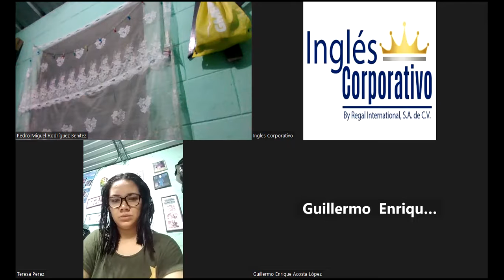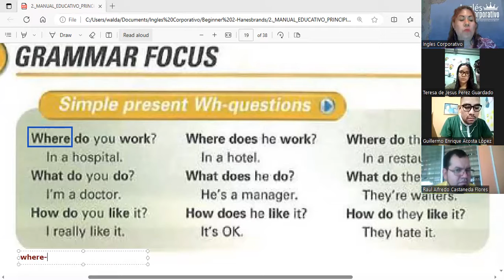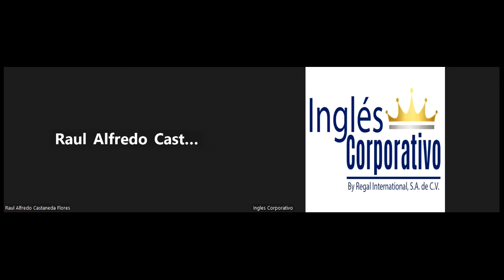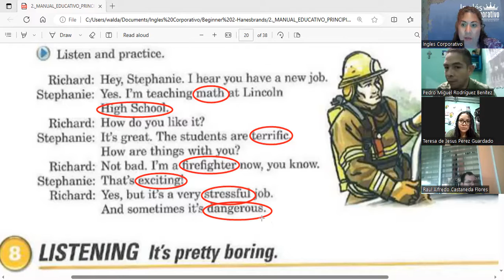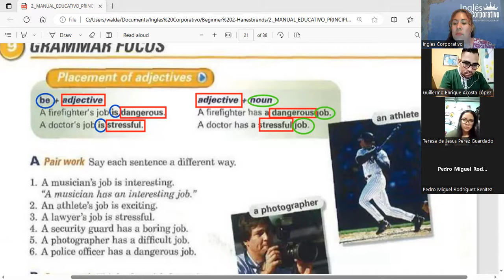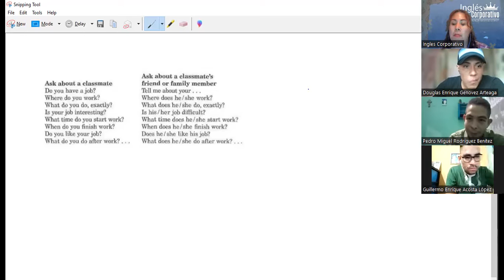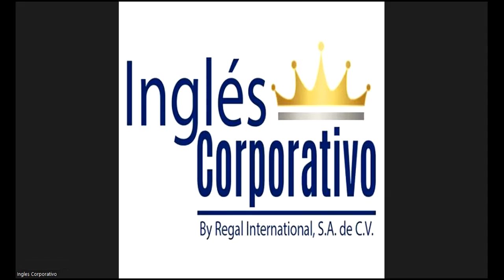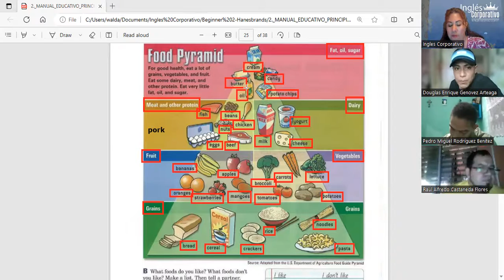Session 5- 24-06-2023-P2-10-TURNO-C-3-5-PM-05-23- Guerrero- Describing people's jobs